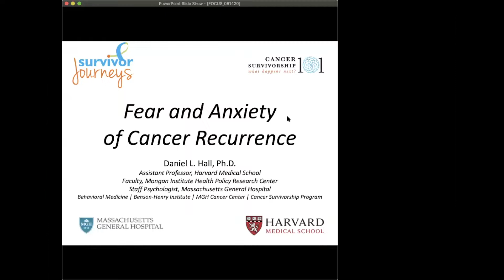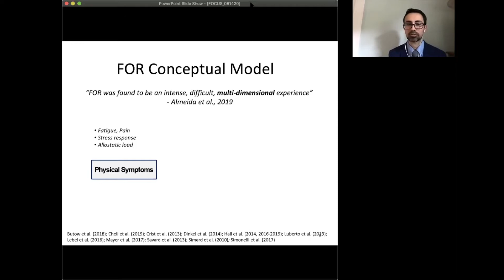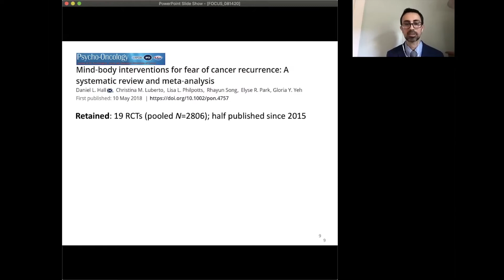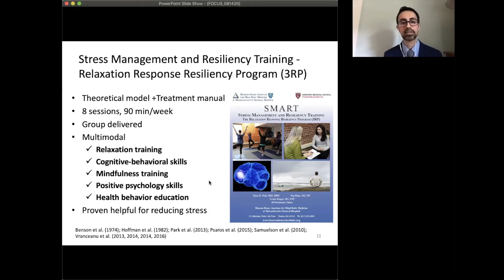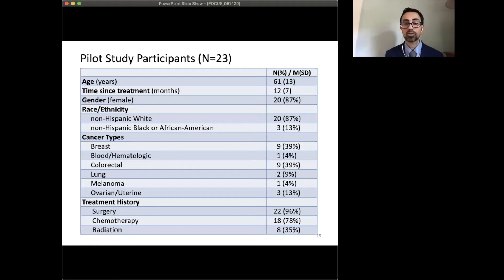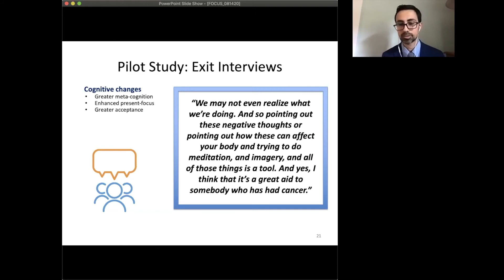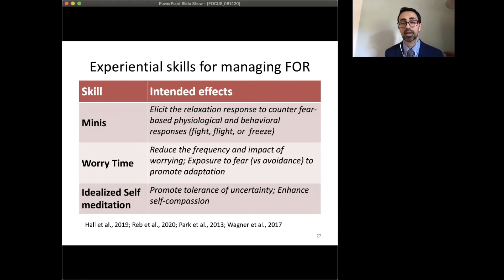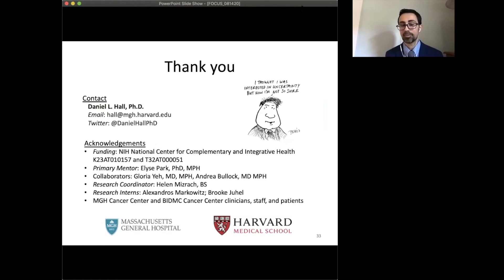Cancer Survivorship 101: Fear and Anxiety of Cancer Recurrence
Fear and Anxiety of Cancer Recurrence by Daniel L. Hall, PhD

Due to the quarantine, we had to cancel our annual in-person Cancer Survivorship 101 event that was planned for June, 2020. Instead, we created a series of video lectures presented here on our website and our YouTube page featuring the speakers that were to be highlighted at the event.

Daniel L. Hall, PhD
Assistant Professor, Harvard Medical School
Faculty, Mongan Institute Health Policy Research Center
Staff Psychologist, Massachusetts General Hospital/ Behavioral Medicine/Benson-Henry Institute/MGH Cancer Center/Cancer Survivorship Program

Daniel L. Hall, Ph.D. is a licensed clinical health psychologist at Massachusetts General Hospital and an Assistant Professor of Psychology at Harvard Medical School. He is a faculty member of the Mongan Institute Health Policy Research Center and a core member of the MGH Behavioral Medicine Program, Benson-Henry Institute, Cancer Outcomes Research and Education (CORE) Program, and Cancer Survivorship Program. Dr. Hall’s interests include (a) uncertainty, stress, and health behaviors among adults affected by cancer and (b) the development and implementation of behavioral interventions for managing these concerns. His research is currently supported by the National Institutes of Health and the American Cancer Society. You can follow Dr. Hall @DanielHallPhD.

Survivor Journeys has been a non-profit organization since March, 2015. Its origins, began during the year-long medical quarantine Dr Jay Burton lived through after his stem cell transplant for Acute Myeloid Leukemia which ended in late October 2011. Dr Burton’s emotional and social support experiences prompted speaking engagements about cancer survivorship. The community interest generated from these talks, as well as the lack of emotional and support services for cancer survivors in our region, led to the creation of Survivor Journeys.